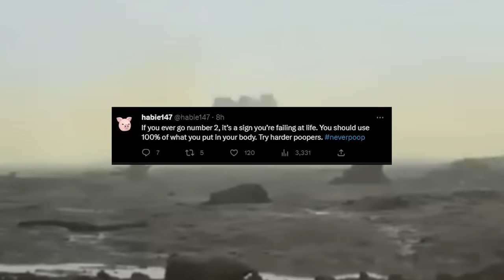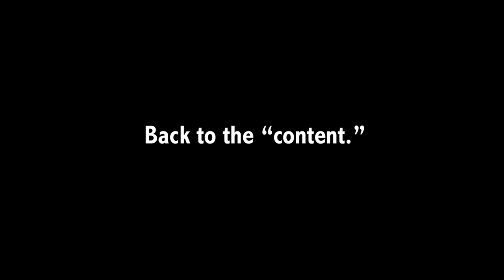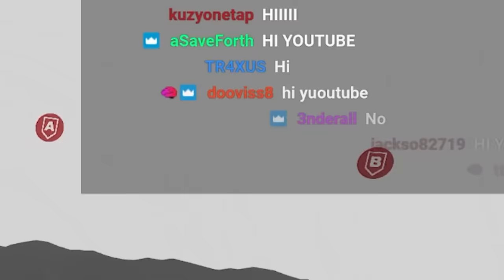World War One in VR is Incredible - Pavlov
Pavlov VR has it's last good mod. WWI in VR. Had a lot of fun in these trenches. Also link before I forget. But I hope this map gets more love. Trench warfare is perfect for VR. Completely changes the gameplay and scratches the WW1 itch that normally only games like Battlefield One can.